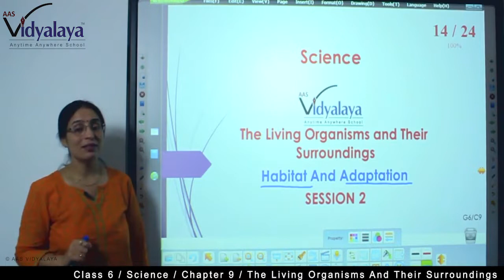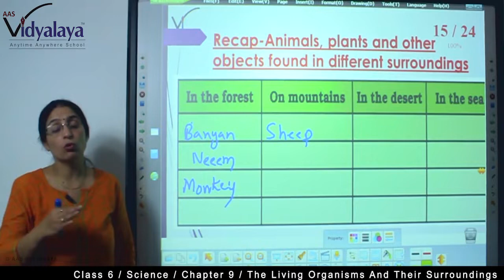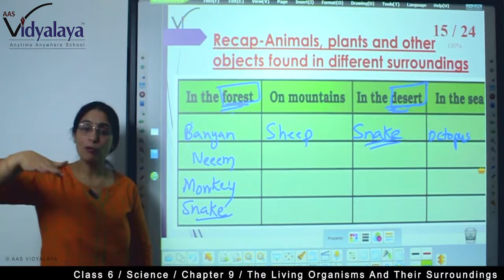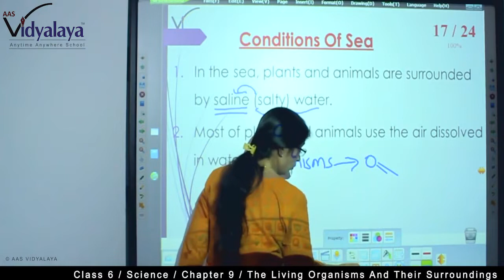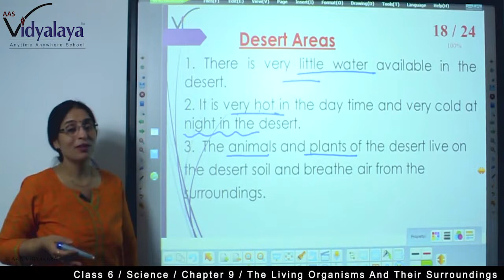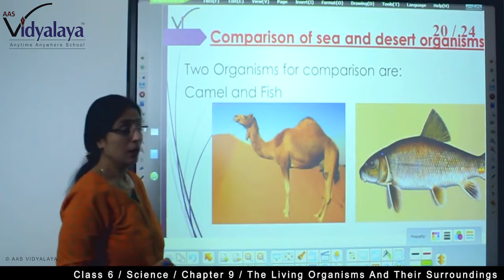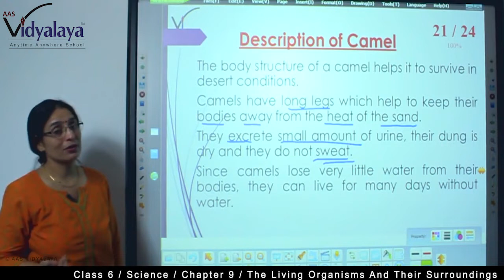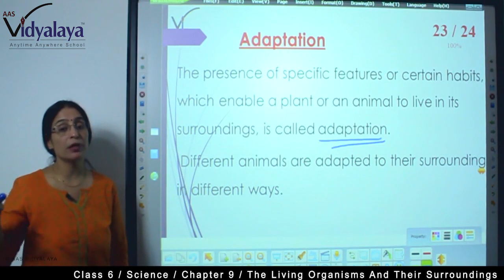72 Class 6 Science C9S2 - The Living Organism And Their Surroundings - Habitat And Adaptation